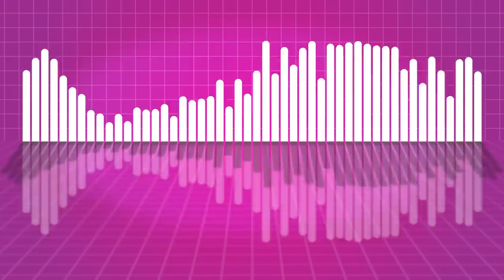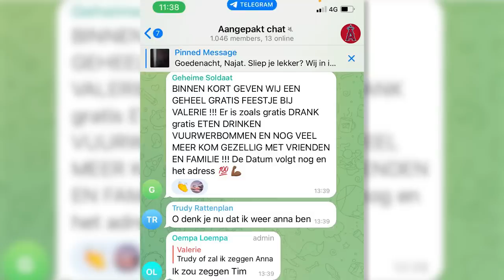Rel om paardenbeul loopt uit de hand: 'Snij je keel door!'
Na het item over de paardenbeul stroomde het berichten in onze mailbox. Rondom Hoorn is het nog veel erger. Daar worden paardenmeisjes met de dood bedreigd en achtervolgd en lag er dagenlang een dood paard langs de weg. Alles om zoveel mogelijk geld te verdienen! En de politie? Die doet niks!